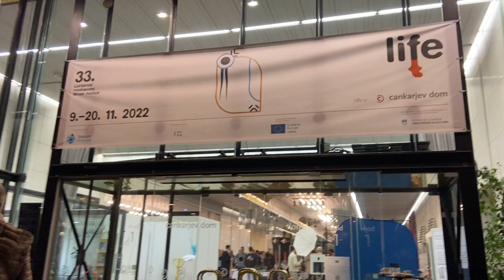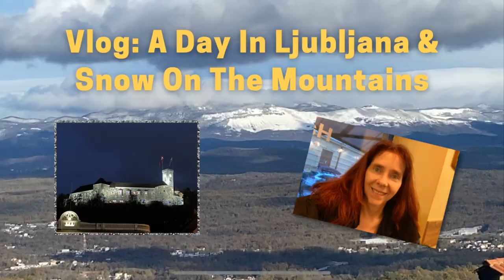Vlog: A Day In Ljubljana And Snow On The Mountains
0:00 - The changing of the seasons
2:40 - In town and at home
4:25 - Day trip to Ljubljana
7:00 - Ljubljana by night
8:22 - A walk around the village

I got to spend a day in Ljubljana, and it was luckily one of the drier days because we've had a lot of rain as well recently! You'll see a lot of the gorgeous historical town and the concert I went to . There was also the first snow on the mountains across from where I live! Winter is coming, indeed.

Want extra articles, recommendations and other things that I only share by email? Join the community of Wild Spirits by siging up for the weekly Wild Spirits News - 100% spam free!